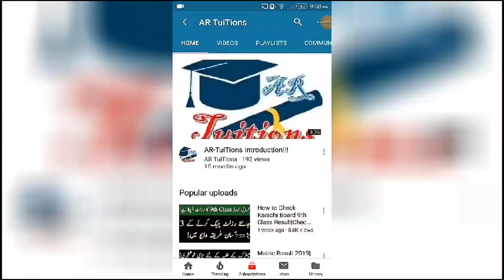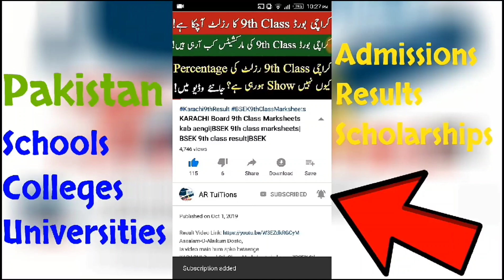11th class smart syllabus 12 class smart syllabus Inter Reduced Syllabus FBISE Inter smart syllabus